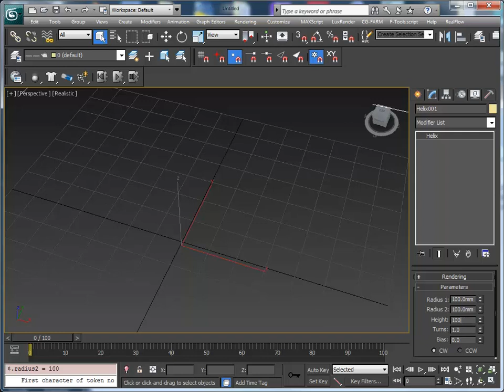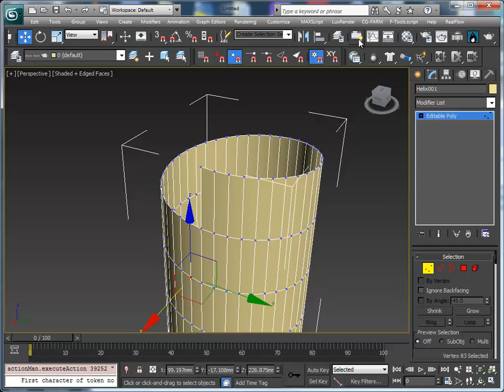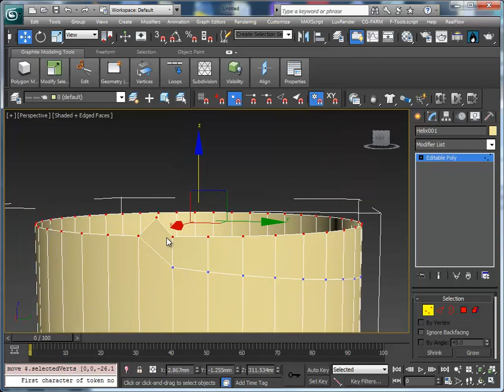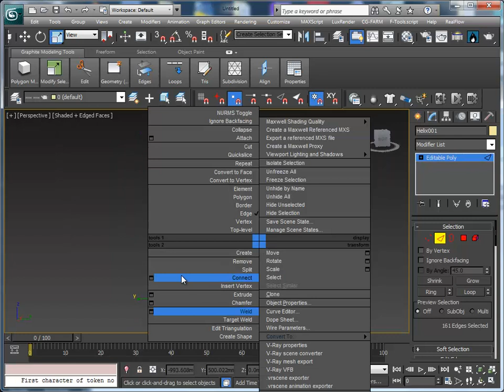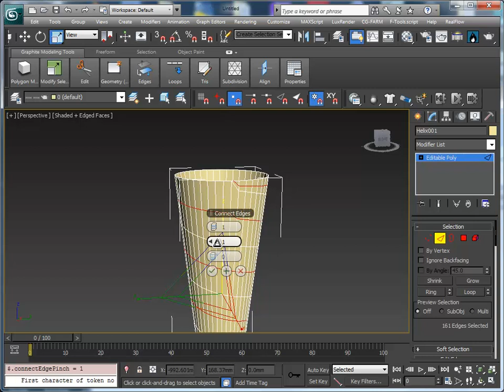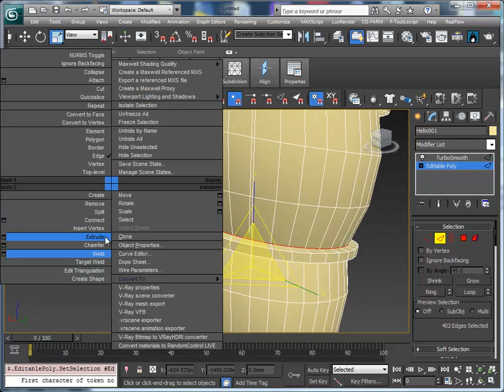Заготовка ракушки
Как-то так